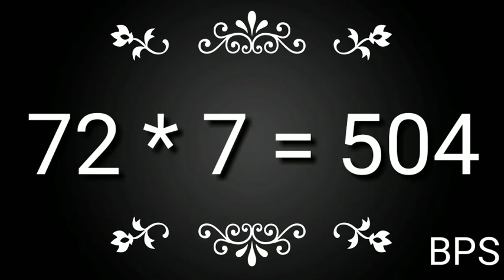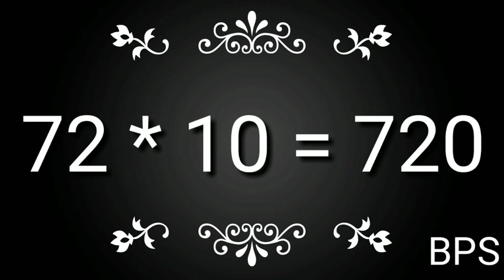72 पहाड़ा | Tables of 72 | BabyPlayschool | 72 का पहाड़ा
72 पहाड़ा | Tables of 72 | BabyPlayschool | 72 का पहाड़ा |TABLE of 72 By Baby Play School